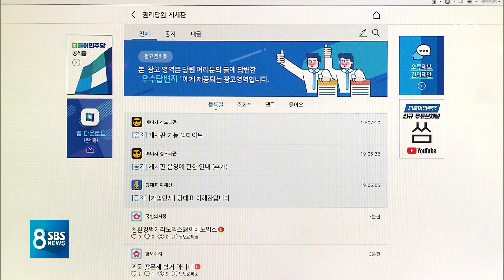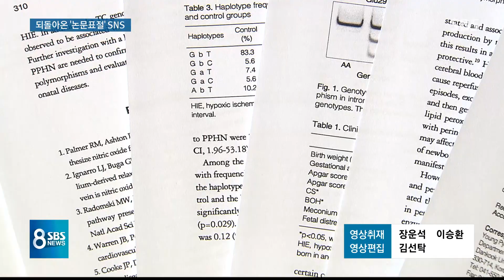SNS로 논문 표절 · 특혜 비판…딸에겐 달랐던 '잣대' / SBS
"지금 이 순간도 잠을 줄이며 한 자 한 자 논문을 쓰고 있는 대학원생들이 있다." 7년 전에 논문 표절 문제를 꼬집으면서 당시 조국 서울대 교수가 자신의 SNS에 올렸던 글입니다.
그런데 딸의 논문과 장학금 관련 의혹이 잇따라 터진 지금, 그런 소신과 원칙은 말뿐이었느냐는 실망과 비판이 커지고 있습니다. 야권은 조국 후보자의 지난 발언들을 꺼내며 과거 조국의 명령이라면서 자진사퇴를 촉구했습니다.

[2기 내각 국회 인사청문회] 기사 더보기